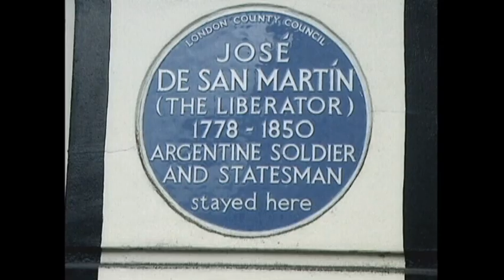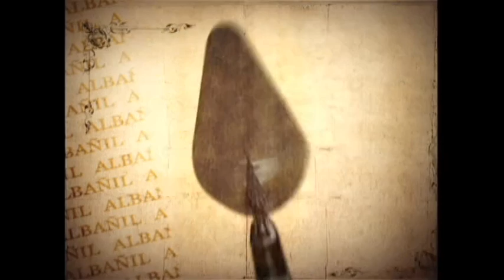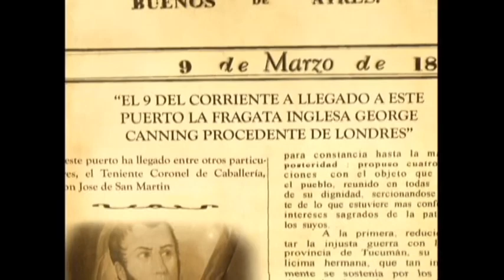Felipe Pigna - Algo Habrán Hecho - 1ra Temporada (2005)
Algo habrán hecho (por la historia argentina) es un programa de la televisión argentina, producido por la productora independiente Eyeworks Cuatro Cabezas, que narra, de manera entretenida y didáctica, los principales hechos que se sucedieron en el país, desde sus inicios, a comienzos del siglo XIX.
El programa, por el momento, consta de tres temporadas, de cuatro capítulos cada una. La primera temporada se emitió en el año 2005 por Canal Trece con la conducción de Mario Pergolini (productor del ciclo) y el historiador argentino Felipe Pigna, quien tuvo la idea original del programa. En el año 2006 el programa pasa a Telefé y es conducido por Pergolini y Pigna nuevamente.
En cambio, a finales de 2008 se estrena la tercera temporada, nuevamente en la pantalla de Telefé, ya sin Pergolini (que había decidido a comienzos de ese año retirarse definitivamente de la televisión), que es reemplazado por Juan Di Natale, encargado de la conducción junto a Pigna. Esta edición fue grabada en alta definición.
El nombre del programa es un juego de palabras con la expresión popular "Algo habrán hecho", surgida durante la última dictadura Argentina

Fragmento del capítulo II: "El Hijo de la Patria" - Muerte de Belgrano / Batalla de San Lorenzo